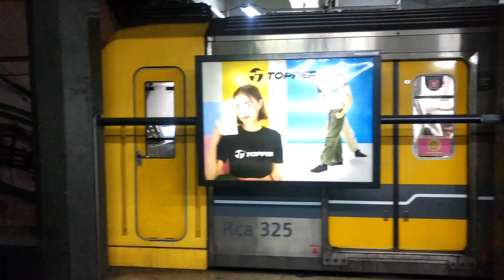Subte Linea D Alstom Metrópolis Serie 300 por la Estación Callao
Pese al regreso de la serie 100, estos trenes predominan la flota de esta linea.

Hola gente, en este video vemos a dos formaciones Alstom 300 pasando por la estación Callao. La primera yendo al congreso de tucumán, y la otra a catedral.

Saludos.

20/09/2024